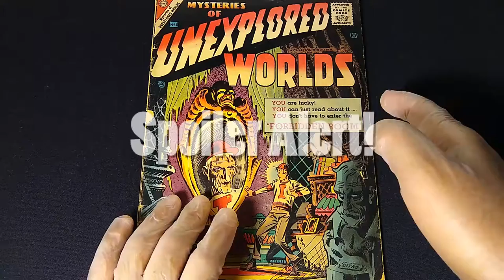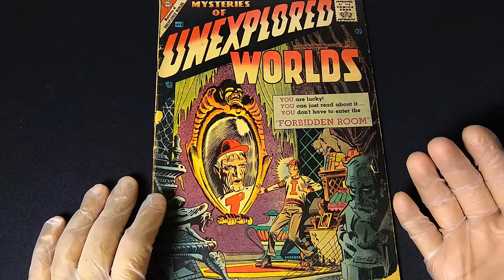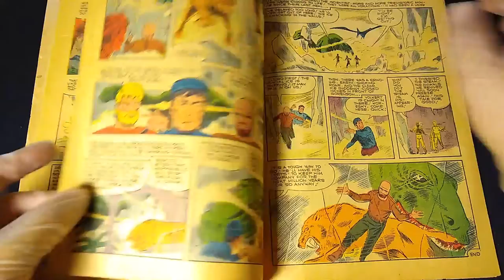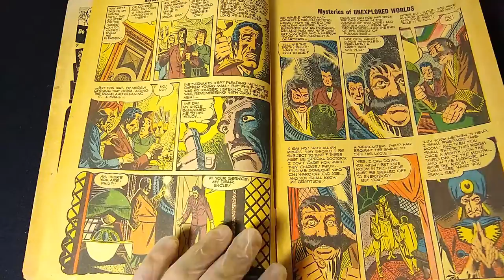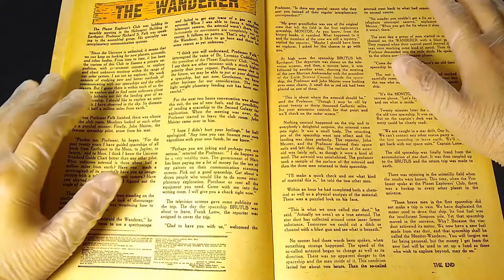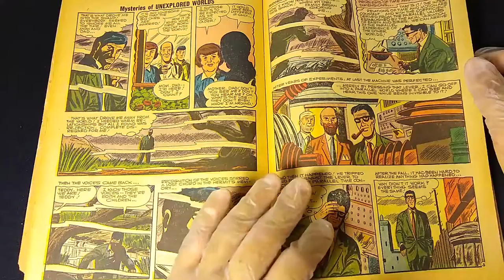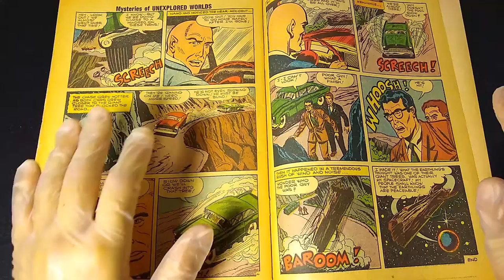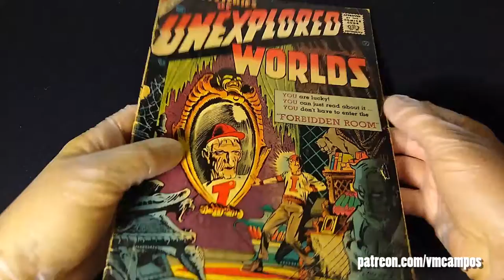Comic Book Review #185 Mysteries of Unexplored Worlds #4 (1957) - Comic Vodcast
Let's take a look at a Silver Age Horror/Fantasy/Supernatural book from 1957 in the latest episode of The Weekly vmcampos Comic Book Club.